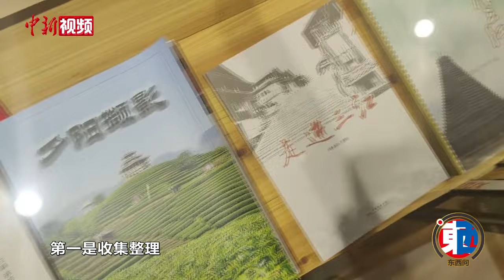【东西问】杨永和：侗族大歌何以让世界“侗听”？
侗族大歌，至今已有2500多年的历史，是中国侗族地区一种多声部、无指挥、无伴奏的民间合唱形式。2009年，联合国教科文组织将其列入人类非物质文化遗产代表作名录。近年来，曾“藏于深山”的侗族大歌“出山”又“出海”。这一古老的民族音乐，如何让世界“侗听”？中新社“东西问”近日专访中国少数民族文学学会会员、广西侗学研究会副秘书长杨永和，对此作出解读。